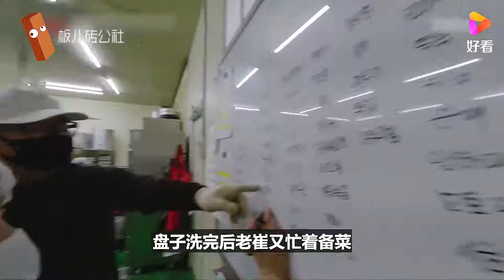韩国的移动厨房，专门接团餐的餐车，挣的钱多但也很辛苦